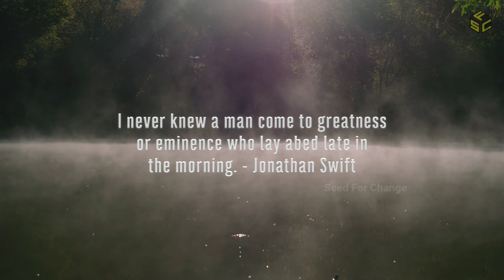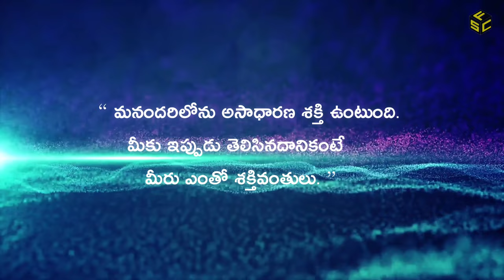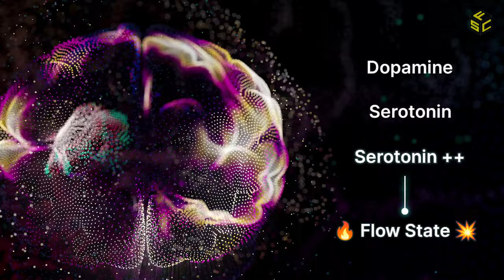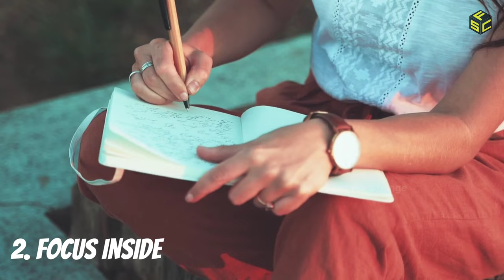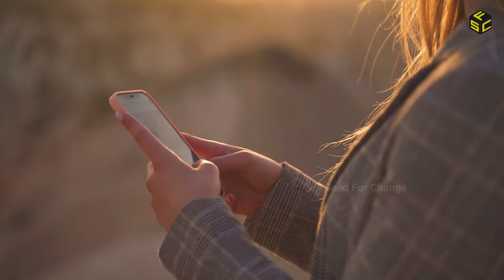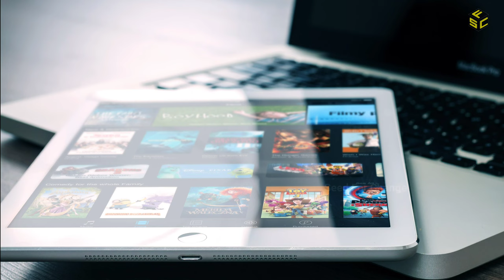The 5am Club | The 5am Club Book Summary In Telugu | The Power Of Your Brain In Telugu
Hi friends 🙋🏻‍♂️,
                 Did you know we always have chance to change our life by doing some changes?. Yes we can, only by doing wake up early, as we know waking up early is the most successful habit which will make you great from average. But, we should need know what to do after waking up early. This video is totally about how waking up early will drastically changes your life.
         If you want to know how much the video is powerful, you must watch the video until end. If possible watch 2 times. I am strongly suggesting you to read this book ( It will helps you a lot ).

            𝗜𝗧𝗦 𝗔 𝗟𝗜𝗙𝗘 𝗖𝗛𝗔𝗡𝗚𝗜𝗡𝗚 𝗩𝗜𝗗𝗘𝗢

📖 Buy Book From Here 👇🏻:-

The 5am Club (Telugu) :-
The 5am Club (English) :-

Hey. 😉

        🥰 I want only one share from you 🥰

I don't want any social following but just I want
                your support to our Channel

Music Link:  • Free Music / Calm...

Credits With the support of: Visuals made using and by creators: caseif - Particles & Trap Nation Visualizer Incept - Particles & Trap Nation Visualizer

disturbation act.